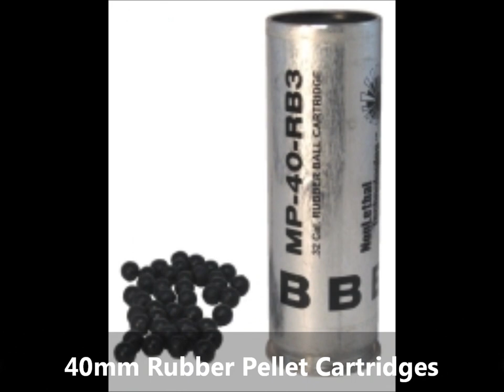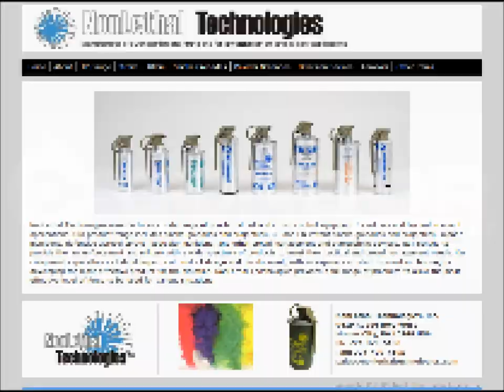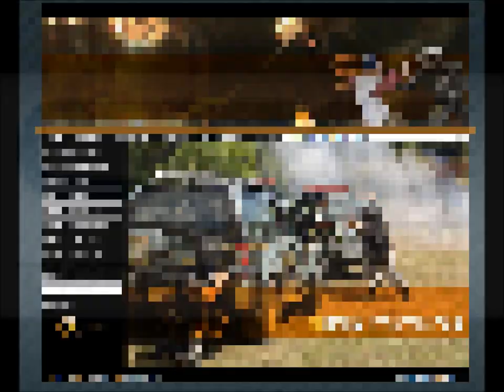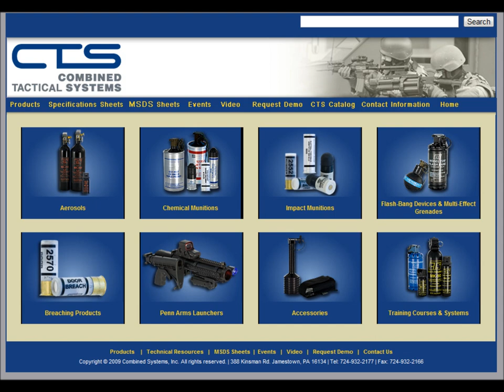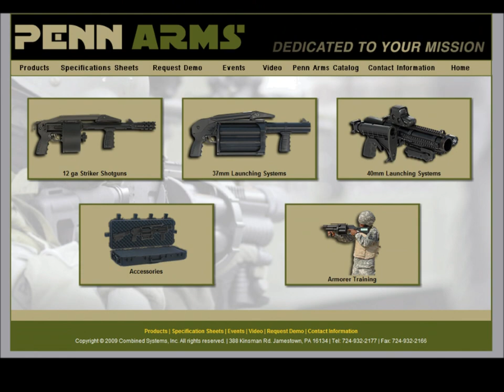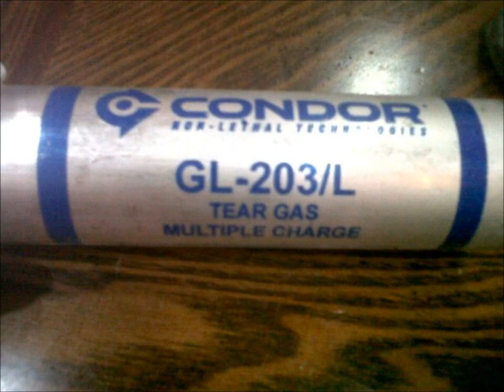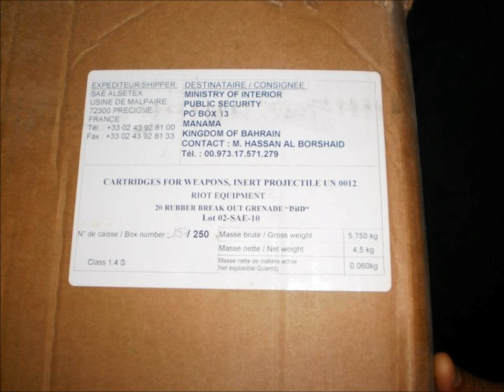Non-Lethal, Can be Lethal...!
This is a report to expose the improper, excessive, and illegal use of Tear-gas on the people of Bahrain.